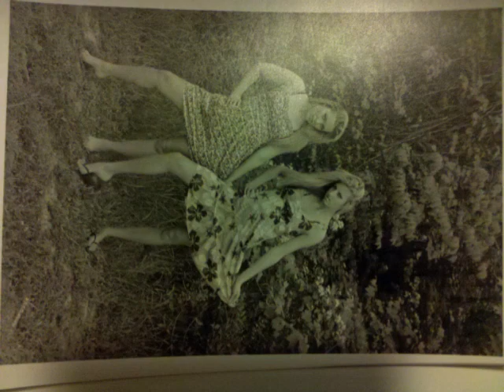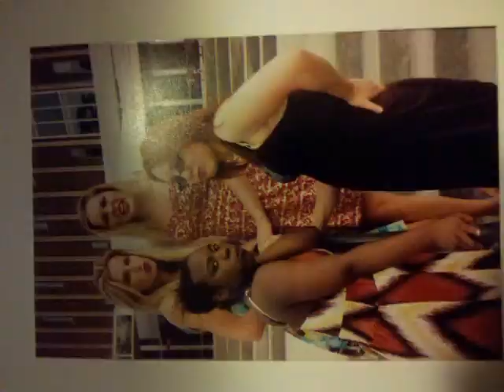Friendly House Mayhem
Cheer Mix